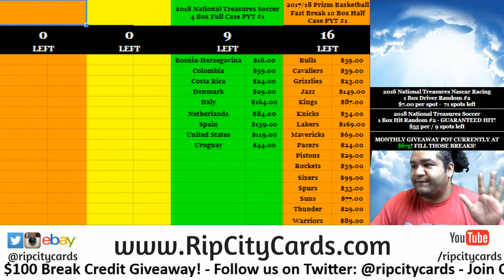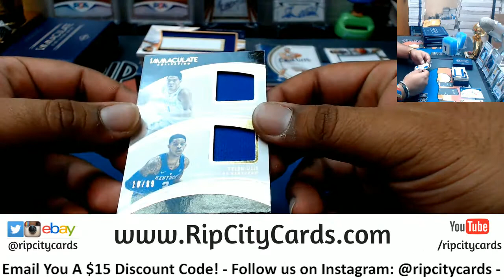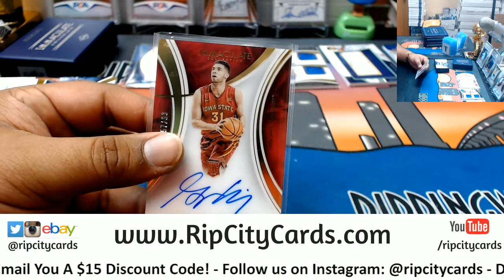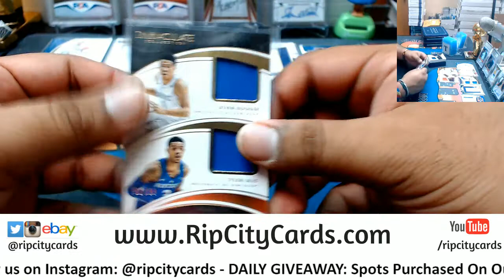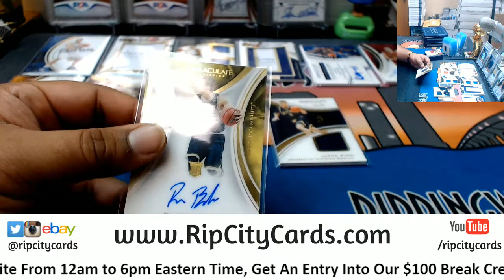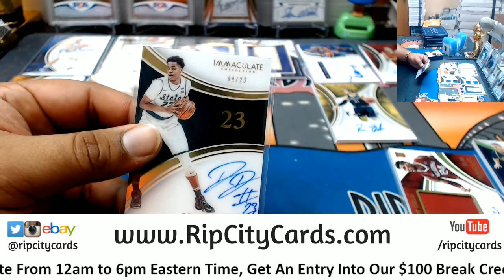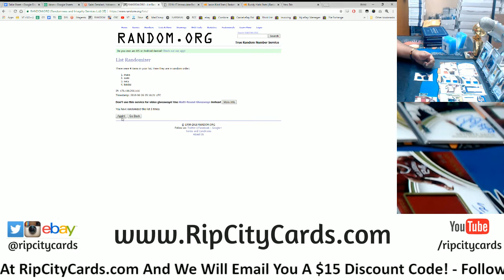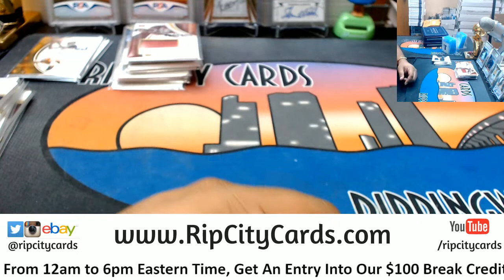2016 17 Immaculate Collegiate Basketball 2 Box #5 eBay